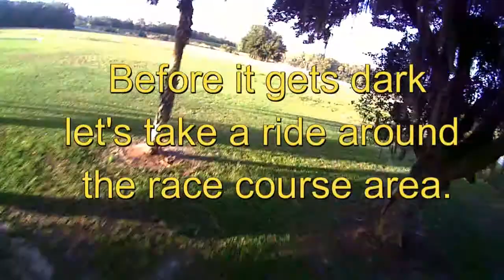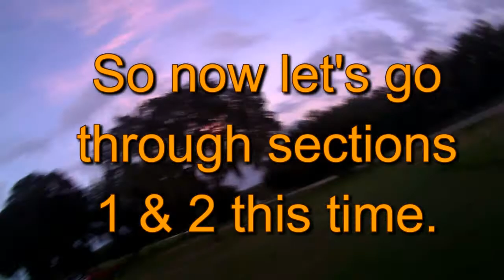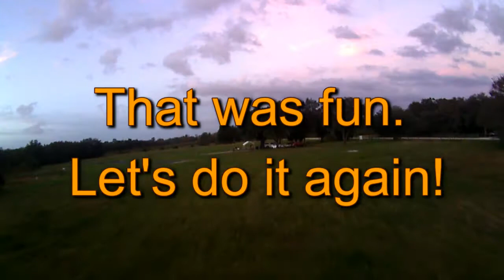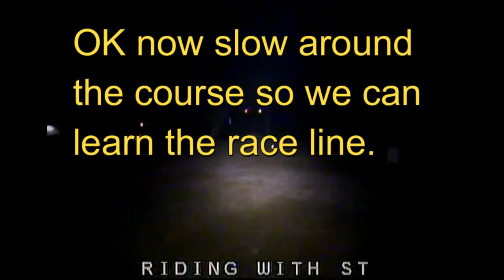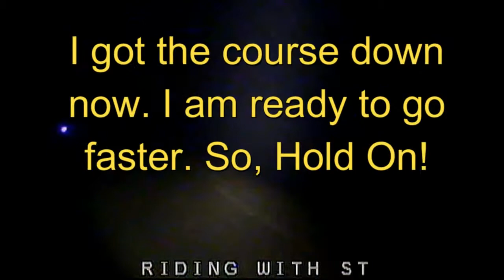fpv 12 30 15 p1